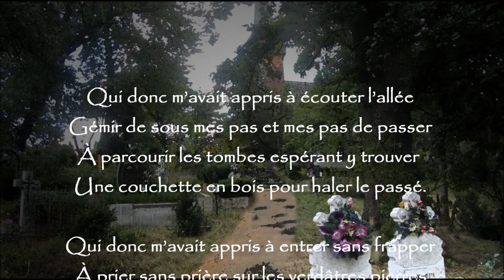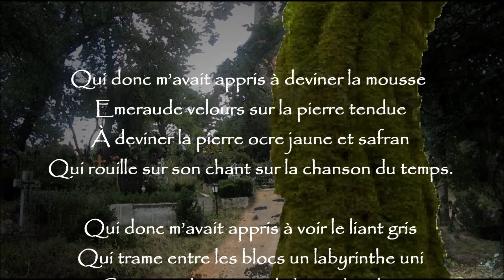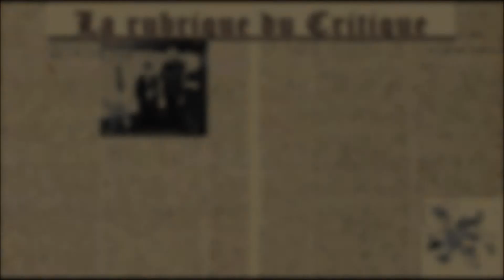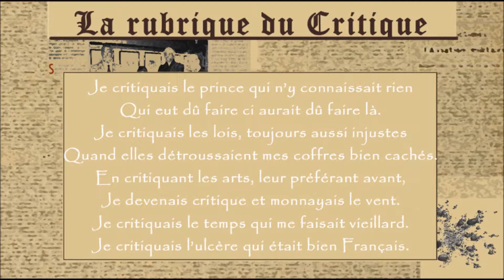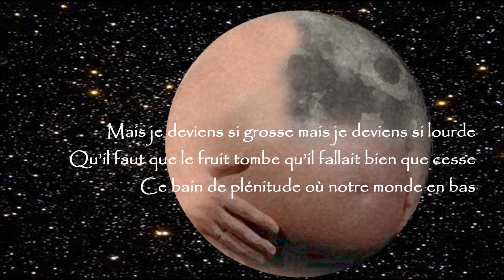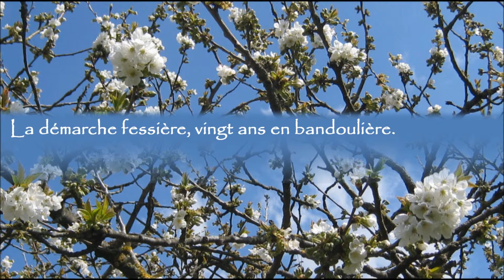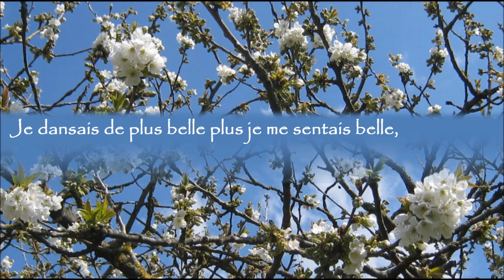NEGRE BLEU LIVRET N°9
VOIR PAROLES DES TEXTES DANS "COMMENTAIRES" BRUNO FORTUNER
Textes et dessins Bruno FortuneR - Musique Dominique Kaempf - Saga au travers de l'homme à travers les âges sous forme d'une douzaine de livrets de trois à quatre textes par livret.